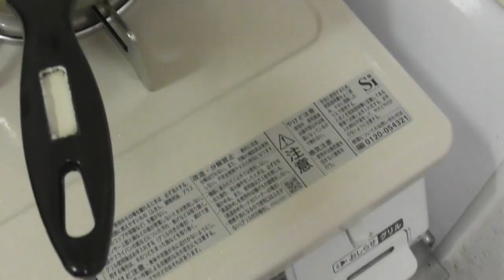よっぱらいが魚をさばいた（笑える）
伝説の釣り師がお店で買った海魚をさばいた動画。よっててもさばけるけど、手を切ったのか(笑）料理って楽しい、適当な動画。いろんなことがあった動画です。